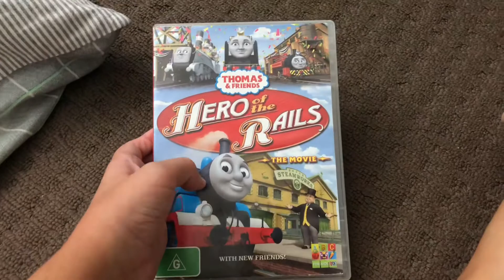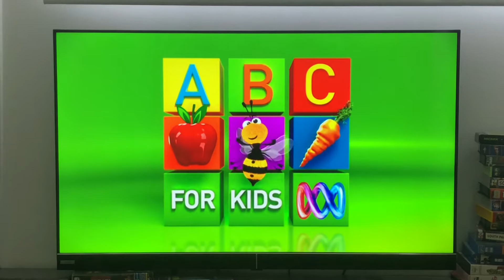The Opening to Thomas and Friends Hero of the Rails DVD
Hi everyone, this is my video Thomas and Friends Hero of the Rails DVD opening